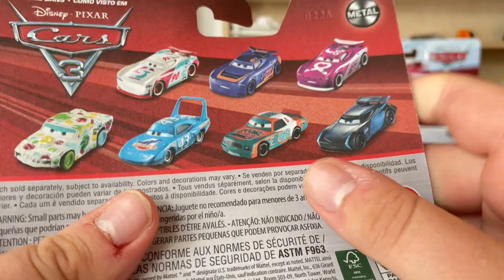Mattel Cars 3 2022 George New-Win (Thailand Variant)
Today, I am re-reviewing George New-Win as a Thailand Variant. George New-Win is the Next Gen with less screem time because he started Racing at the Florida 500 and crashed sadly. George New-Win is also the Next Gen Leak Less Racer with no side Sponsors. You can get George New-Win along with Speed Demon, Transforming McQueen, Flip Dover and others from Case K as well!

Music: Cartoon-On & On (feat. Daniel Levi), Tobu & Etori-Vicious, Lensko-Let's Go!